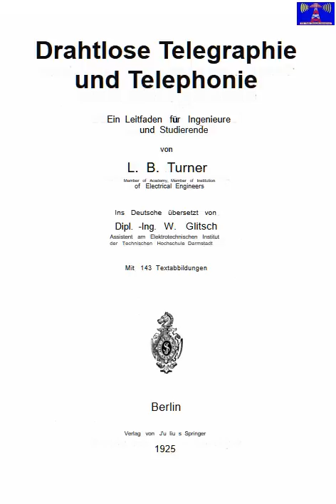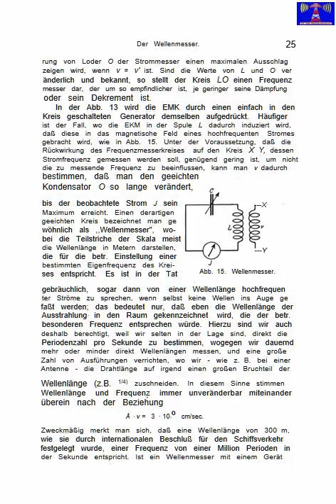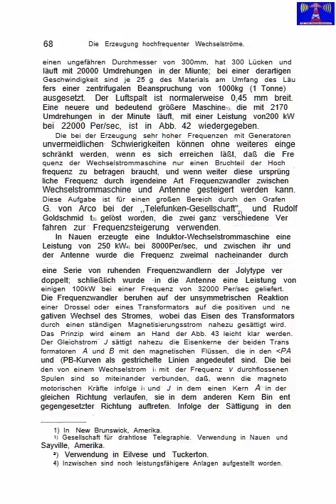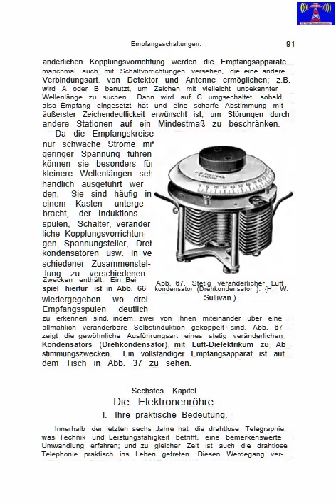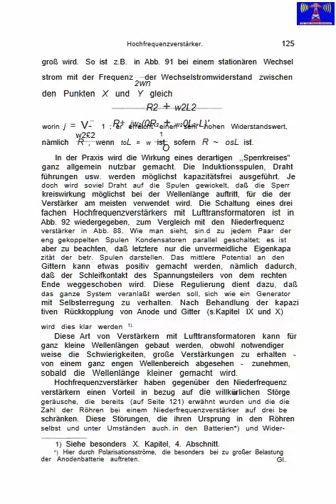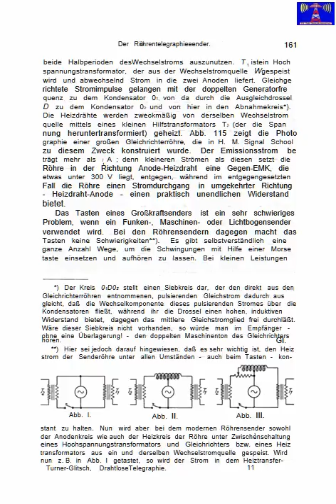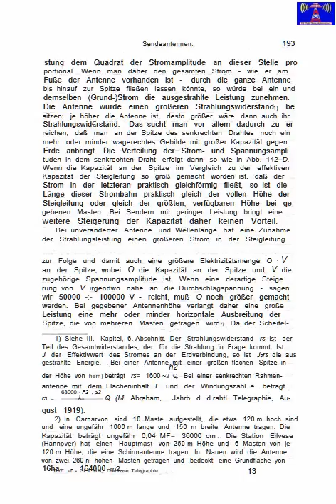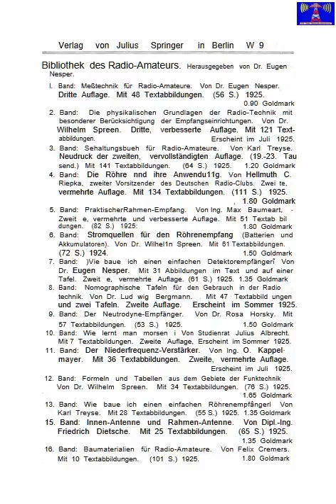Drahtlose Telegrafie und Telefonie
Internationaler Medienkanal für Rundfunk & Medienentwicklung